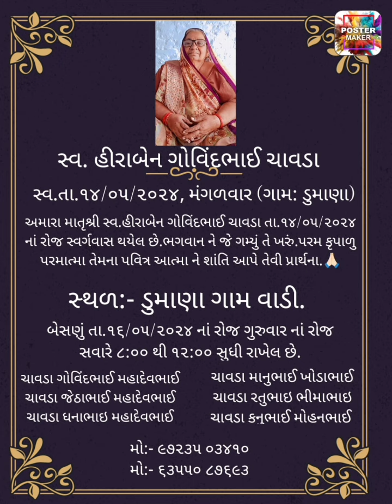બેસણું-ડુમાણા-વિરમગામ/સ્વ.હીરાબેન ગોવિંદભાઇ ચાવડા તા-16/5/2024 ગુરુવાર,ડુમાણા વિરમગામ